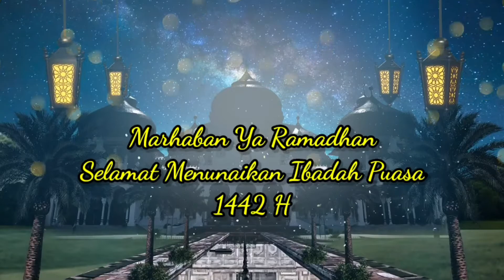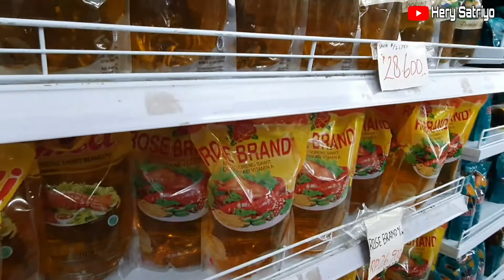Belanja Persiapan Lebaran Idul Fitri 2021 | Kue Kering Lebaran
Belanja untuk persiapan Lebaran menjelang hari raya idul fitri 1442 H di supermarket atau sering disebut toko sama - sama Kendal Jawa Tengah. Harga yang relatif lebih murah di bandingkan dengan toko - toko lain menjadikan toko ini selalu ramai pengunjung apalagi menjelang lebaran. Banyak kue kue kering lebaran yang enak dan harganya terjangkau.

Aplikasi edit :
Kinemaster (pro)
Picsart